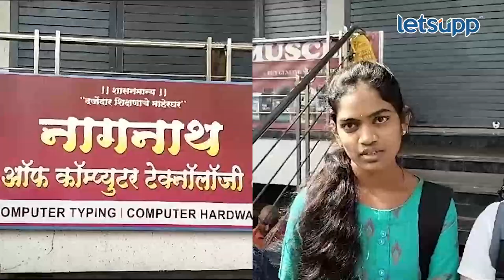Video | तलाठी परीक्षेत सर्व्हर डाऊन, वडेट्टीवारांनी सरकारला सुनावले | LetsUpp Marathi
तलाठी भरती प्रक्रियेमध्ये सर्व्हर डाऊन झाल्यामुळे अनेक विद्यार्थ्यांना परीक्षा केंद्राच्या बाहेर ताटकळत बसावं लागलं आहे. यानंतर विधान सभेतील विरोधी पक्ष नेते विजय वडेट्टीवर यांनी सरकारच्या काराभाराचा समाचार घेतला.